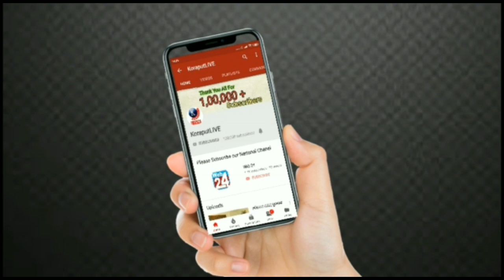Breaking News || Puri || KoraputLIVE